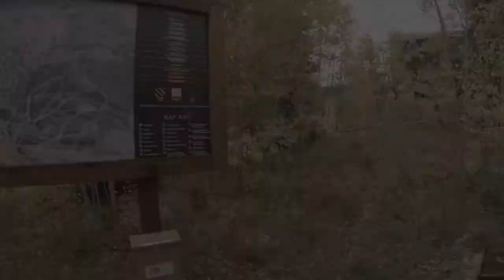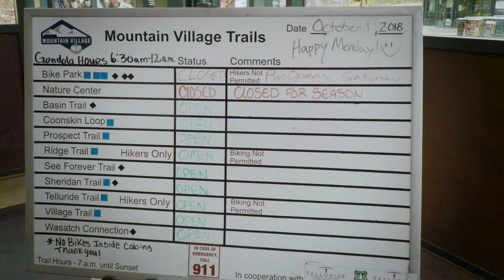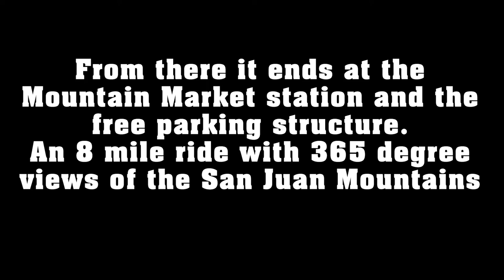Gondola Ride in Telluride Colorado: Mountain Village to San Sophia Station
Riding Telluride's gondola system, the only free transportation system of it's kind in the United States. This video is my riding the Gondola from the Mountain Market to the Mountain Village station than up 1000 feet to the top at the San Sophia Station at over 10,000 feet in elevation. It also drops down to the town of Telluride, a 2000 foot drop from the San Sophia Station. I did not ride that segment on this day as I was running out of time, but do have another video with that coming up soon  🚊

Gimbal Used: Zhiyun Smooth Q